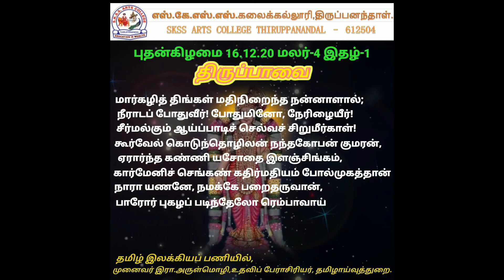திருப்பாவை பாடல் 1